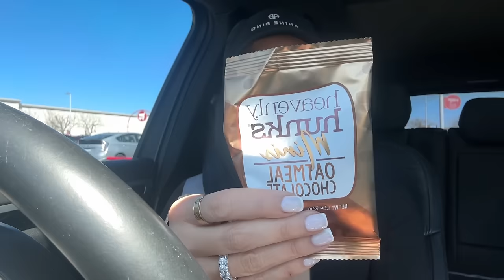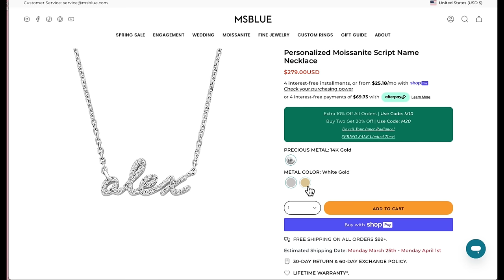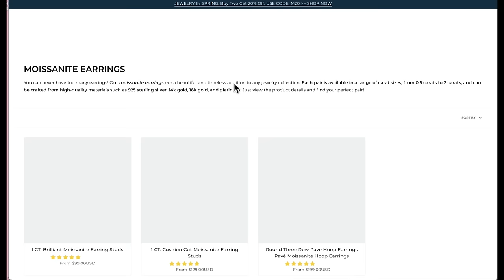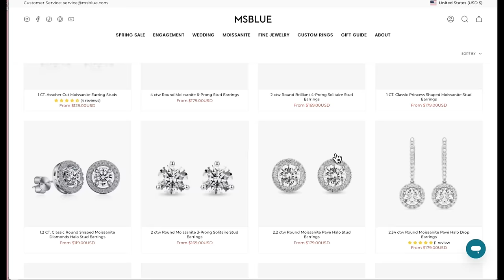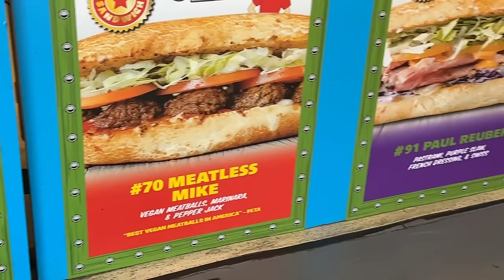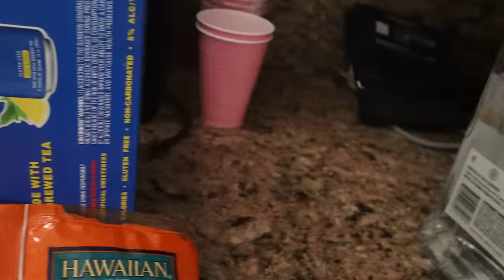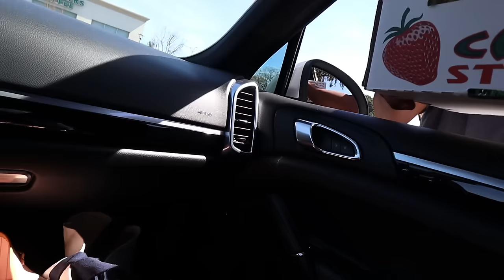VLOG | Target Haul, Ike's Sandwich's , Farmer's Market | MSBLUE Jewelry Weekend in my Life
9 CT. Moissanite Oval Cut Eternity Band

Target Haul:
Loving Tan
Lume Deodorant
Flamingo Shave Gel
Create Wipes

Skims Hoodie
Skims Bralette
Skims Ruche Pants

Free People Overalls
Skims Tube Top

Support Brands I love
1UP Nutrition Code: JEANINE